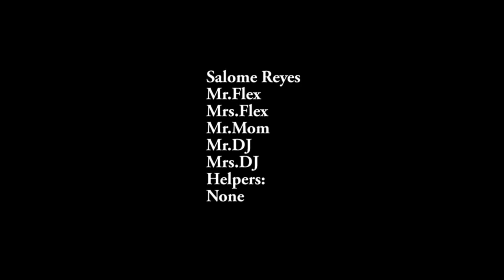The Essential Philadelphia: Boathouse Row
A travelogue about Boathouse Row in Philadelphia, produced during the Essential Philadelphia Writing Camp Week at Spells Writing Lab in Summer 2015